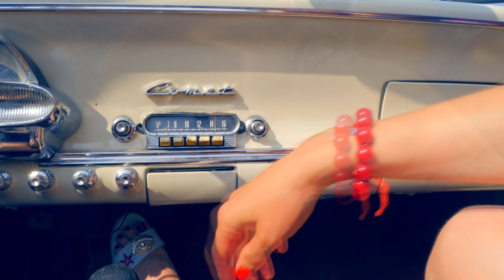ELEGANCE - ЛЯТОТО Е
музика и аранжимент: Боян Карамфилов

текст: Боян Карамфилов и Венелина Миланова

режисьор: Боян Карамфилов

звукозапис: Петър Братанов - Pepinio Records

транспорт - Людмил Димитров,

Специални благодарности за участието на: Детска Вокална Група "Палави Ноти" Радослава Петрова, Супер Любо, Дани Лазаров, Айя Йоргова, Милена Захова-Накова, Александър Наков, Христомира Славкова и кучето Бъки